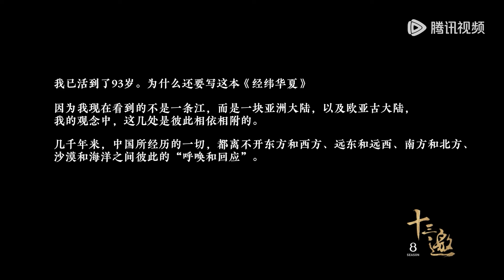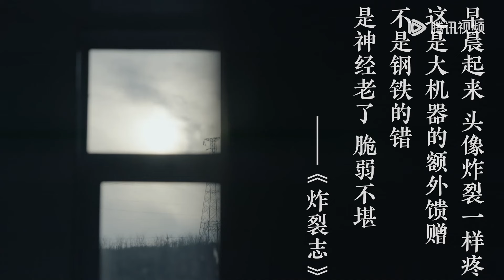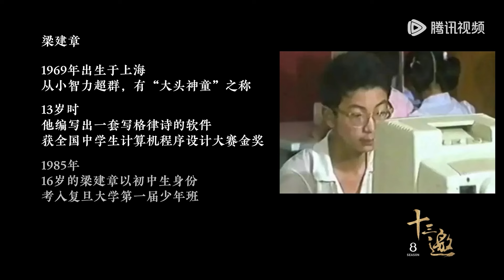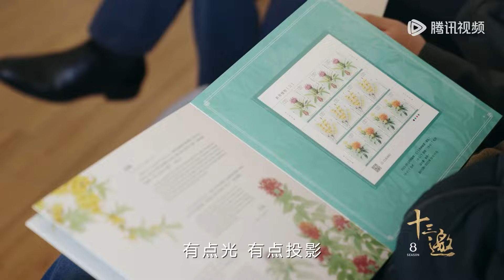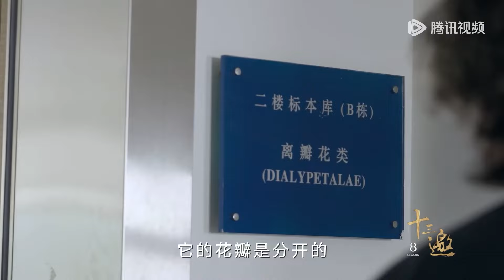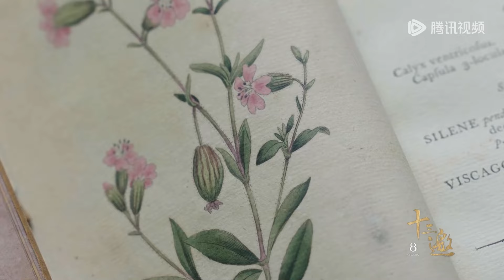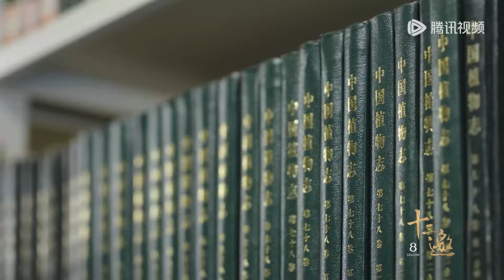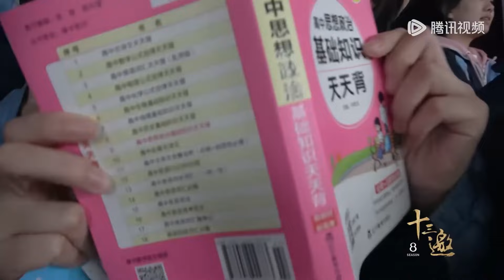【十三邀第八季 Thirteen Talks Season8】高光回顾特辑（上）许知远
【节目介绍】《十三邀》是腾讯新闻与单向空间联合出品的一档人物访谈节目。许知远与十三位来自不同领域的嘉宾进行对话，在对话中观察和理解这个世界。